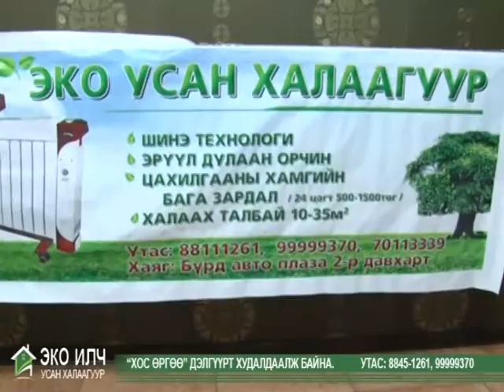ECO ILCH 02